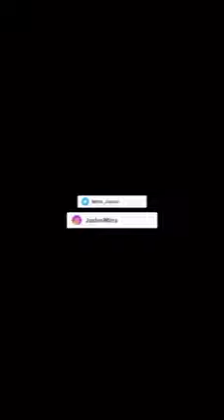بانو میترا جشنی:عبدالله مومنی کیست؟؟؟